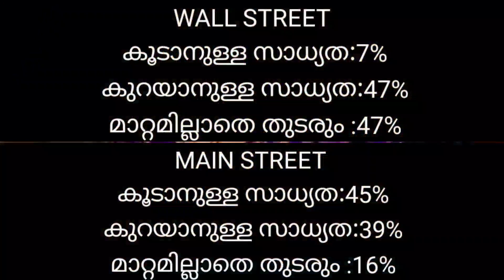പവൻ ₹800 കുറഞ്ഞു goldrate 18/09/2021/ഇന്നത്തെ സ്വർണ വില/kerala gold price today/916/kerala gold